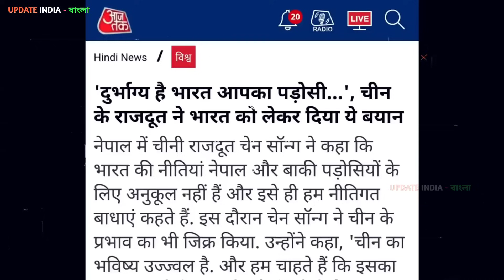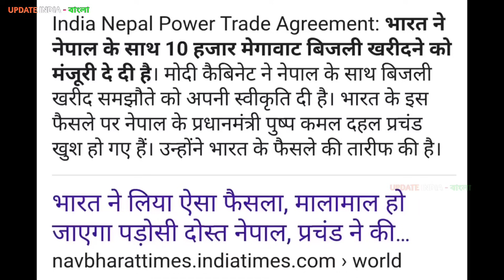ব্যবস্থা না নিলে আমরা ঘরের ভিতরে ঢুকে অ্যাকশন নেব 👍